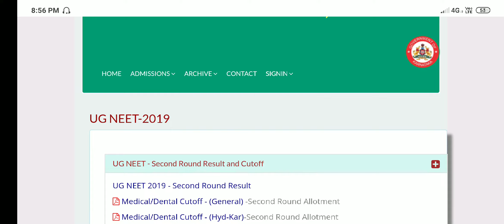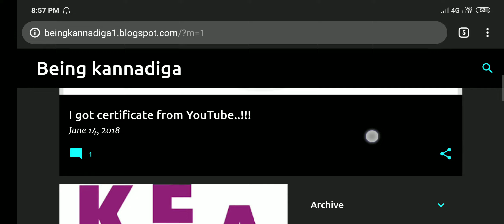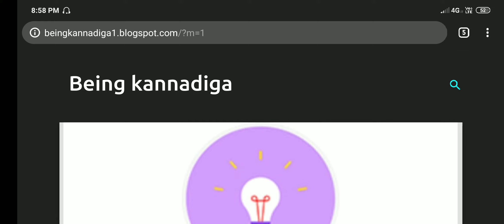KCET/NEET 2019 LATEST UPDATES #8🔥